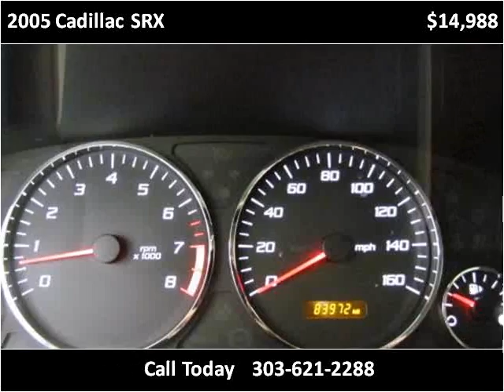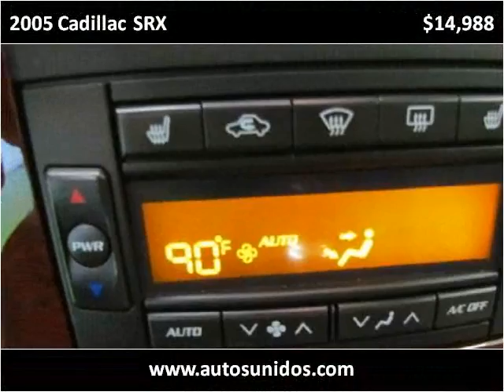2005 Cadillac SRX Used Cars Englewood, Denver, Lakewood CO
This 2005 Cadillac SRX is available from Autos Unidos.